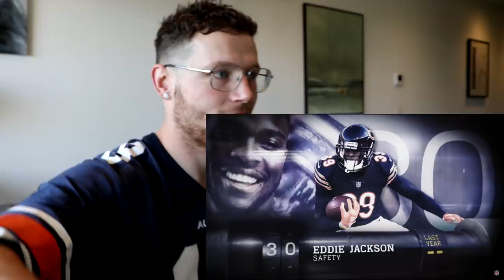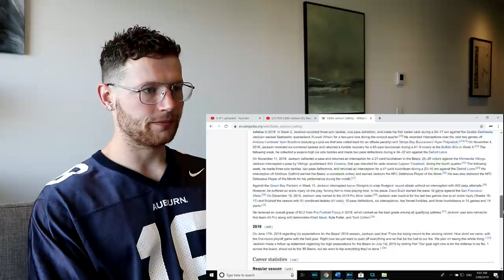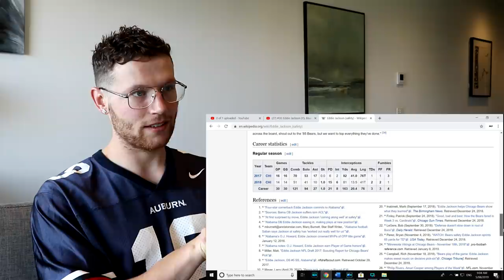Rugby Player Reacts to EDDIE JACKSON (S, Bears) #30 The NFL's Top 100 Players of 2019!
In this video I take a look at #30 on the list of The NFL's Top 100 Players of 2019, EDDIE JACKSON! (Safety, Chicago Bears)